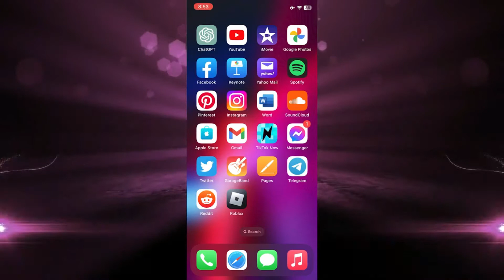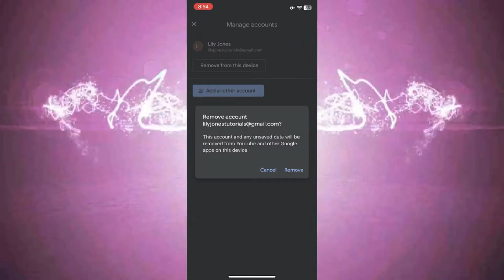Cómo eliminar una cuenta de Google de la aplicación de YouTube